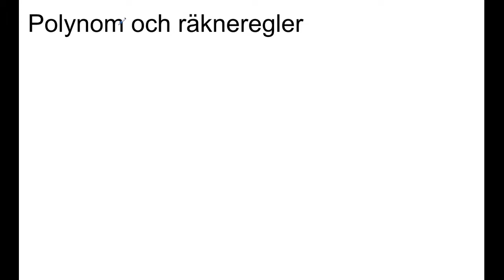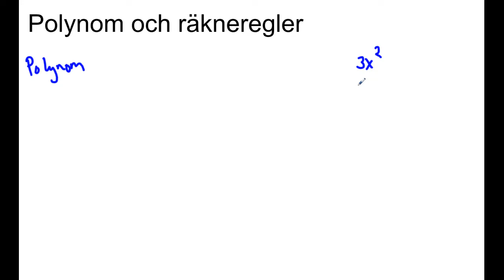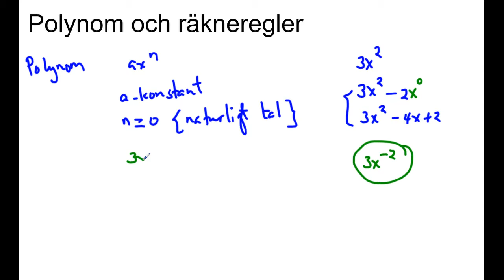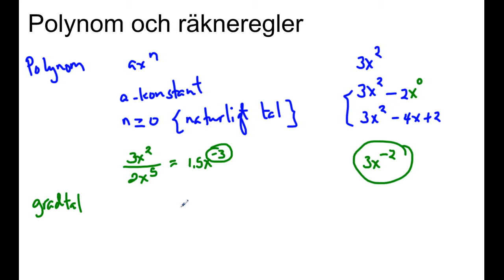Genomgång av Matematik 5000 Ma 3bc VUX Kapitel 1 Polynom och räkneregler del 1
Genomgång av Matematik 5000 Ma 3bc VUX   Kapitel 1      Polynom och räkneregler del 1        Besök gärna min google site för mer matte videoklipp :